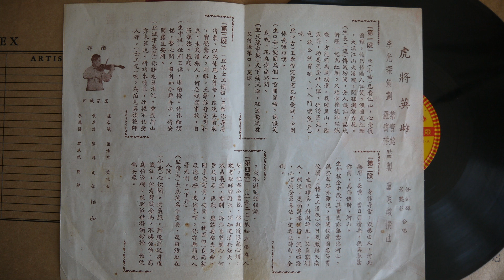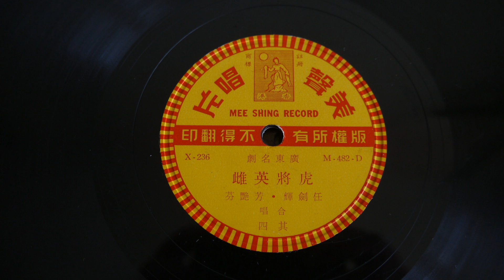78RPM Mee Shing Record M 482